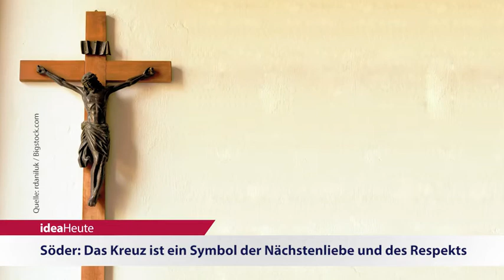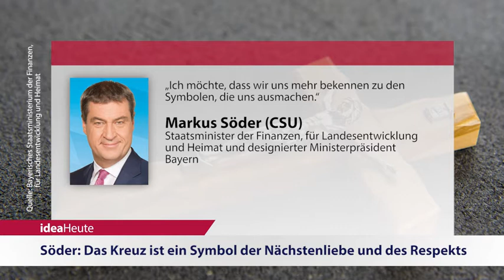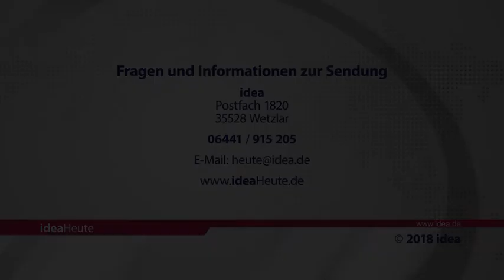ideaHeute 15 02 2018 - Märtyrer - Kreuz - Heilssicherheit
Ägypten: Kirche zur Erinnerung an 21 enthauptete Christen eingeweiht - Söder: Das Kreuz ist ein Symbol der Nächstenliebe und des Respekts - Rolf Hille: Was die Bibel über Heilssicherheit sagt